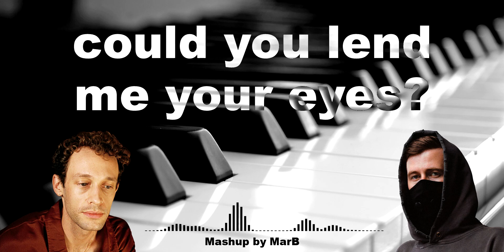Alan Walker X Wrabel, Tony Ann | Faded X Something I Could Never Be (Mashup by MarB)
Audio extracted with lalal .ai:
(purchasing lalal .ai through the link supports this channel 😁)

Any copyrighted material I upload is owned by the original artist. I make these videos for fun :)

Feel free to use this song in your youtube video, but please paste link to this video in the description.
Thanks!